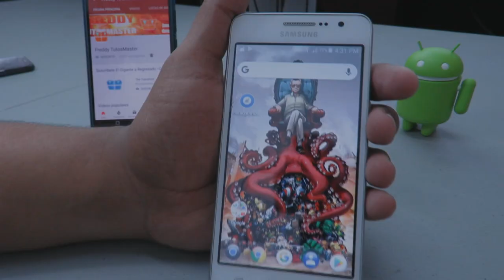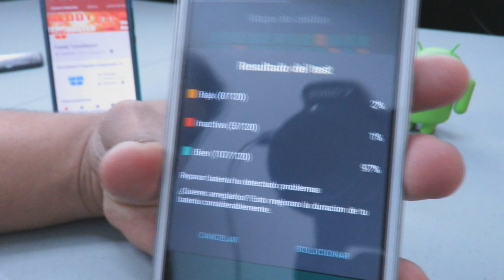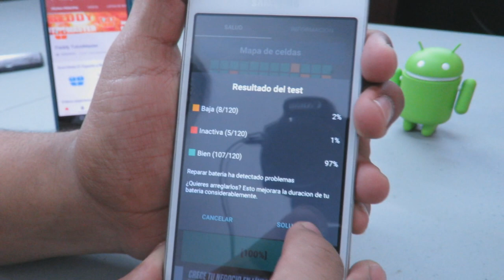Como Reparar la Batería Inflada en Cualquier Celular Android Gratis 2019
En este vídeo repararemos la batería de cualquier Celular con esta simple aplicación la cual ayudara a quitar los fallos en el hadware de su batería, en algún error de carga o con el mismo centro de carga,  para que al momento de caragr el aquipo te registre lo que carga realmente, ayudara a que la carga sea mas eficas y muchas mas duradera.

espero te alla gustado el video y si fue asi regalame tu like y comentario de que otras videos o temas quisieras ver el en canal asi mismo te invito adque te suscribas al canal para que disfrutes de contenido similar =D

GRACIAS!!!

★◥◣ CHECA ESTO ◥◣★◥◣

SKYPE:thetutosfred

ORIGINAL.